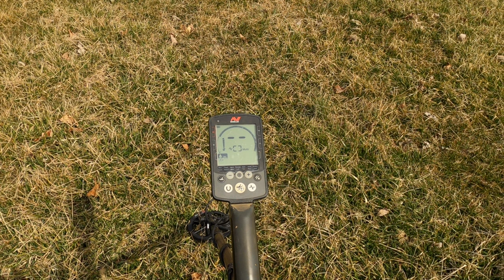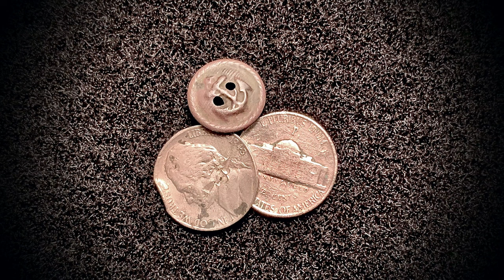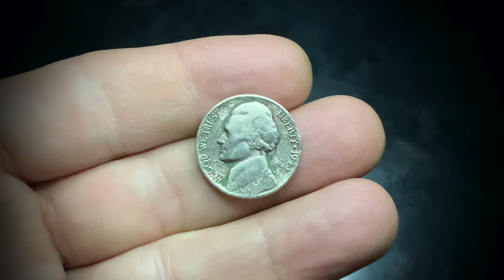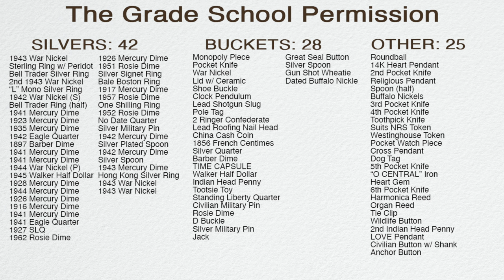School Metal Detecting | LIVE DIGS | Minelab Equinox 800 Metal Detector | Garrett Pro Pointer AT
Metal Detecting School • MONDAYDIGS • Minelab Equinox 800 Metal Detector • Garrett Pro Pointer AT 4K

Metal detecting school with the Minelab Equinox 800 metal detector on DAY 29 at the 1925 Grade School. Another great treasure hunting adventure with silvers, buttons, relics & more! This is another fabulous metal detecting coins day discovering too.

BHiggles Channel Sticker Featured Detectorist:
Detecting History's Mysteries on Facebook

Lesche T- Handle 36" Heavy Duty Metal Detecting Shovel

Quest Diamond Digger Tool Left Side Serrated Edge with Sheath

Sports Shoes
Fashionable Shoes

SUFFLA Rechargeable Flashlight

CAMERA & EDITING
Video Editing Software: Final Cut Pro X
Cameras: Go Pro Hero 8 Black & iPhone 10
Beats Creation: GarageBand
Graphic Design: Photoshop

0:00 Start
0:02 Previously On
0:42 Location ID
1:39 Metal Detecting School
3:34 Unique Find 1
4:51 Unique Find 2
6:16 Unique Find 3
7:16 Unique Find 4
9:46 Wrap Up & Photos
12:21 The Treasure Map
12:36 The Grade School Tally
13:05 Thank you for watching!